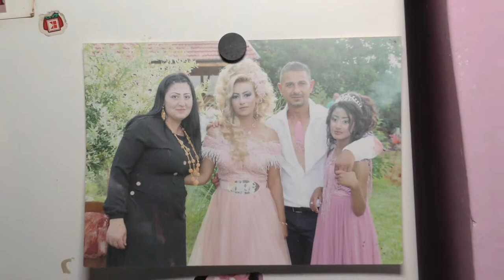PrenSes Asiyenin Mirem Ana Sofrasi Gr.parvomai Calik mahala dj asencho 4k 0894849828